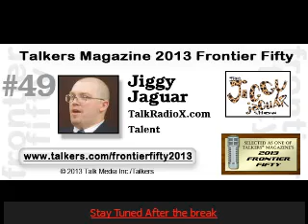New Marketing Partner w/